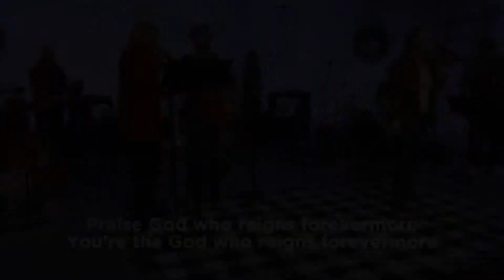Rock Worship: Crown Him Majesty